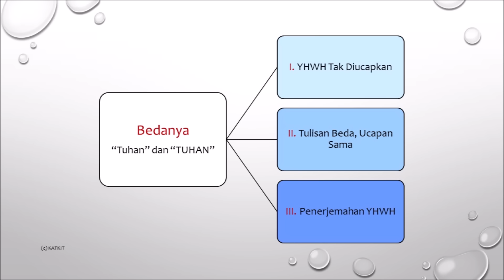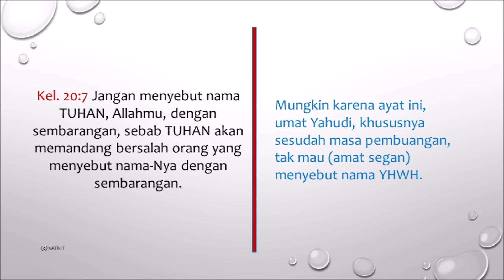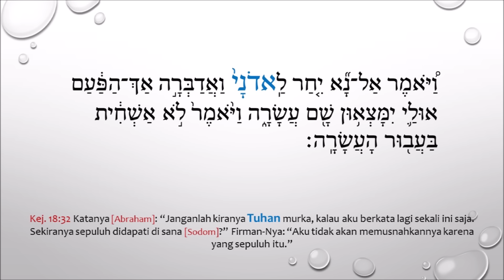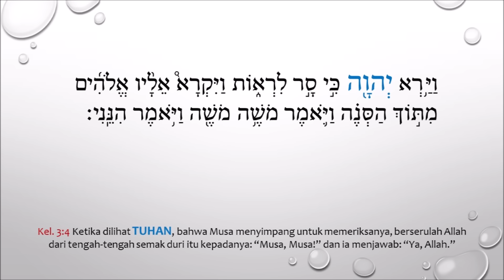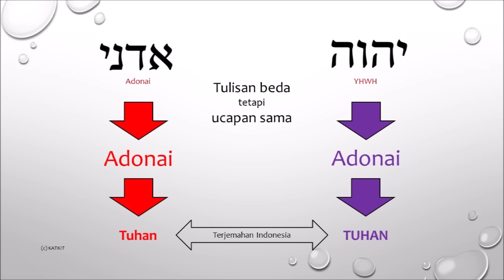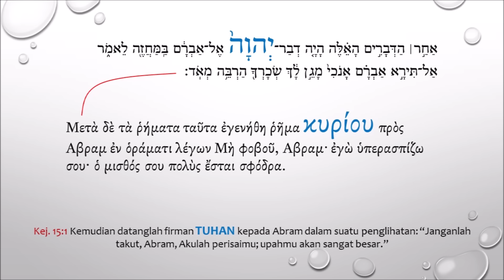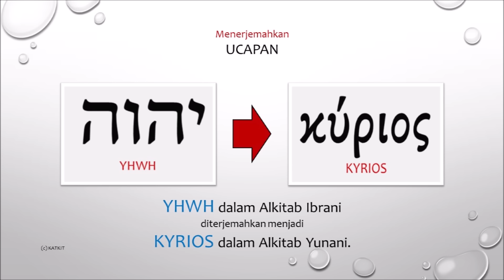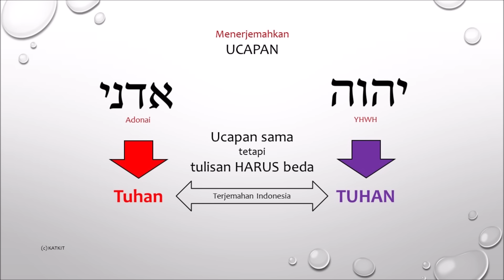Bedanya Tuhan dengan TUHAN (Kapital Semua) | Dua Sembahan di Alkitab?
Dalam terjemahan Alkitab Indonesia, kata Tuhan dibedakan dengan TUHAN yang ditulis dengan huruf kapital semua. Apa maksudnya? Apa ada dua sembahan menurut Alkitab?